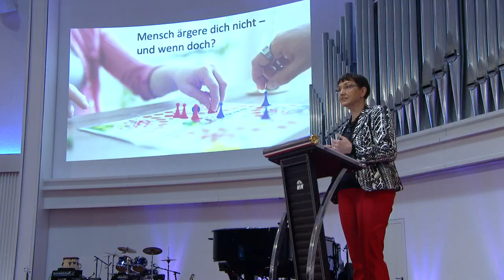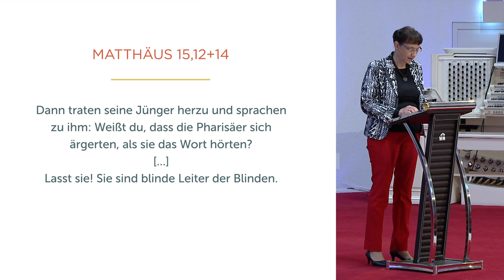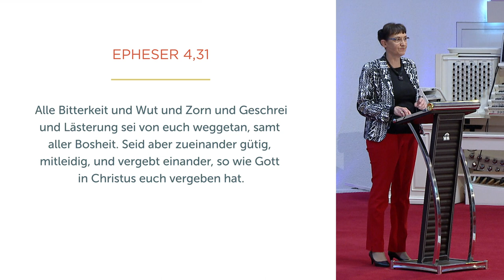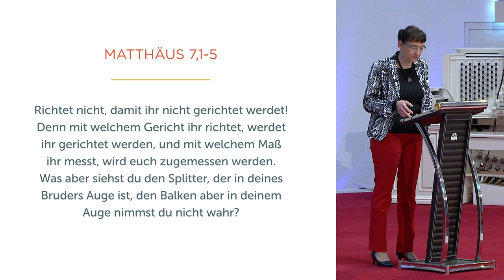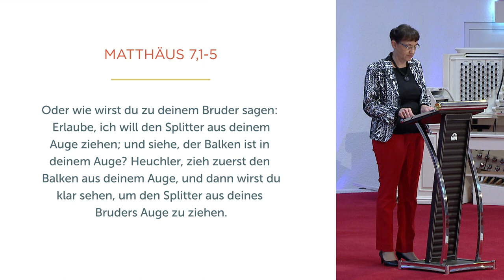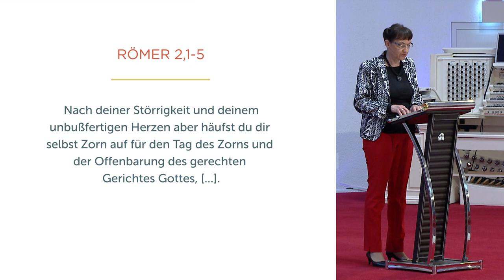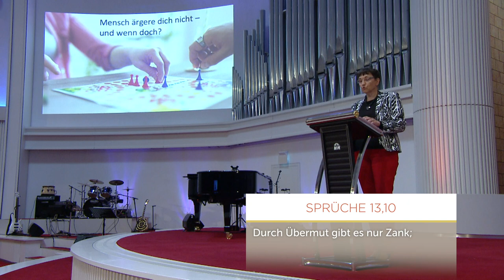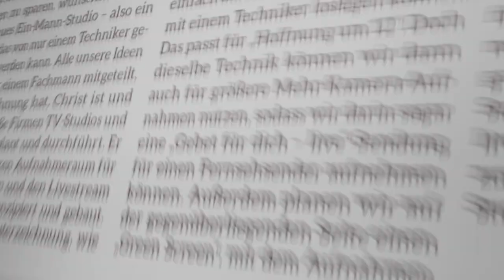Mensch ärgere dich nicht - Isolde Müller - Missionswerk Karlsruhe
Was tun, wenn uns etwas wurmt oder auf die Palme bringt? Von Ignorieren bis Schmollen, die Bandbreite an Reaktionen ist vielfältig. Isolde Müller zeigt, wie wir aus biblischer Sicht mit negativen Gefühlen umgehen können.